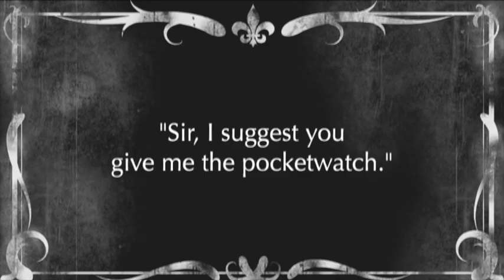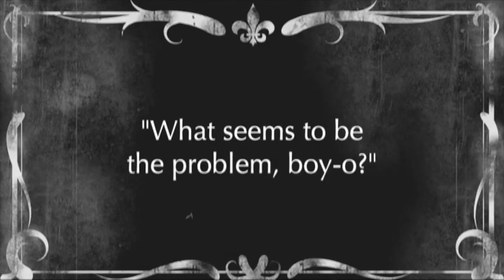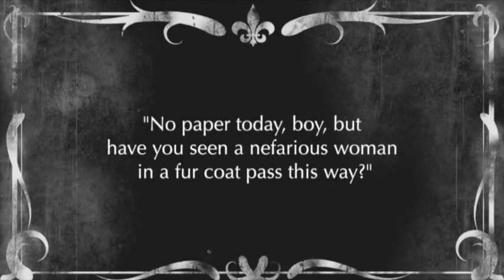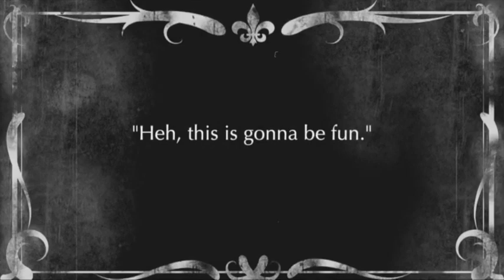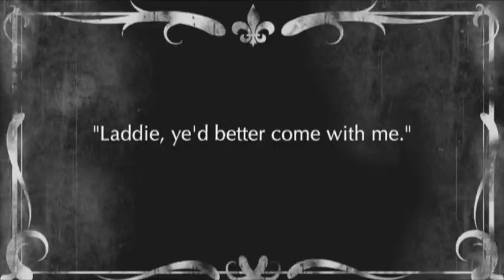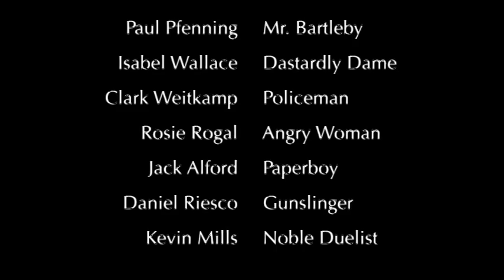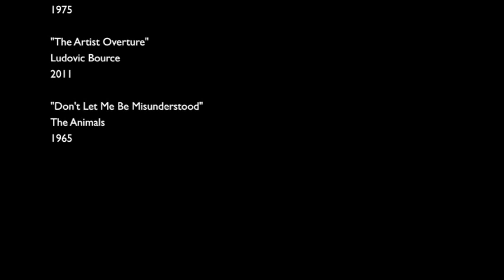Mr. Bartleby's Pocketwatch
A short silent black and white film filmed in two weeks for Hight School.